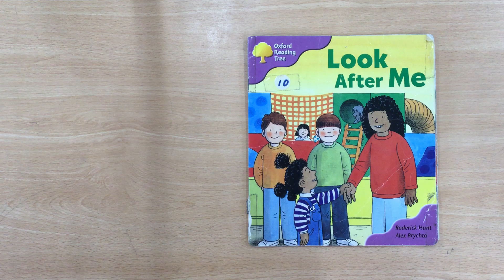ORT Stage 1 - #10 Look After Me